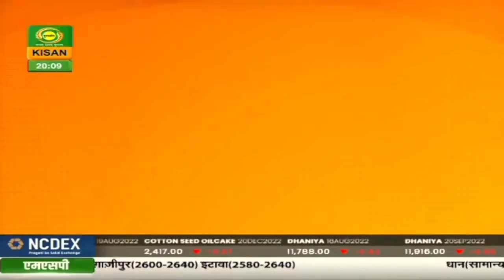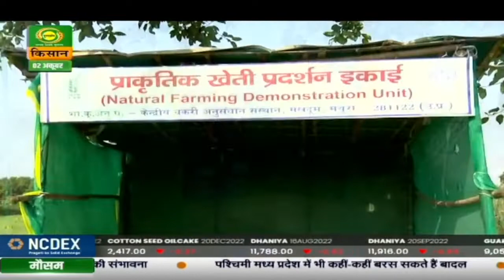श्रेष्ठ संस्थान केंद्रीय बकरी अनुसंधान संस्थान मखदूम Shresth Sansthan Oct 02,2022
श्रेष्ठ संस्थान   केंद्रीय बकरी अनुसंधान संस्थान मखदूम   Shresth Sansthan
Oct  02,2022